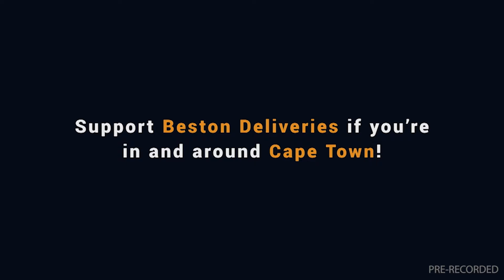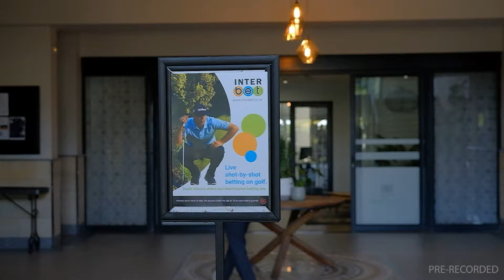20240418 Gallop TV Selection Show Hollywoodbets Greyville Race 1